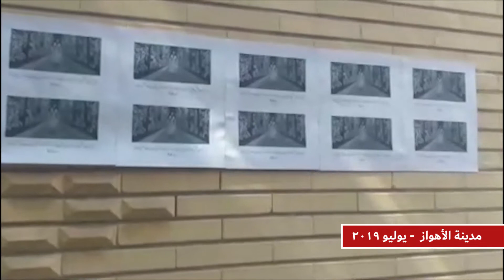إیران...محافظة خوزستان – مدينة الأهواز- معقل الانتفاضة رقم 733 – يوليو 2019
جدد أعضاء معاقل الانتفاضة رقم 733 عهدهم للإطاحة بحكومة الملالي وأكدوا:« نحن معاقل الانتفاضة نقسم بالله لحد آخرقطرة من دمائنا لانقصر من أي جهاد، لتخليص إيران من براثن الملالي السفاحين. أنت دكتاتور وأنا آرش (البطل القومي الإيراني) النار بالنار»
ثم إنهم وجهوا رسالة إلى الأخ مسعود رجوي قالوا فيها: «الأخ مسعود أكتب أسماء نا أيضًا..حاضر..حاضر..حاضر – معقل الانتفاضة رقم 733 – محافظة خوزستان»
ولصق أعضاء معاقل الانتفاضة صورًا على جدران المدينة لزيارة السيدة مريم رجوي من معرض «120عامًا لنضال من أجل حرية إيران في أشرف الثالث».